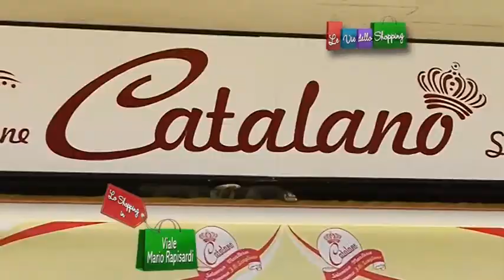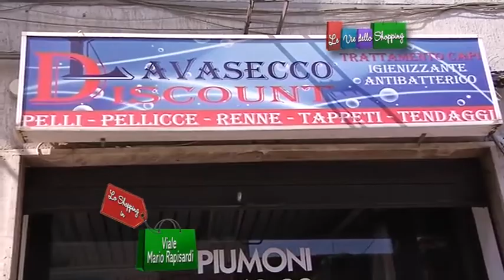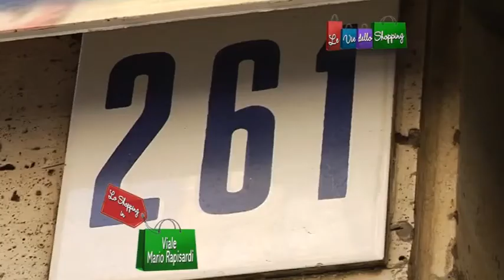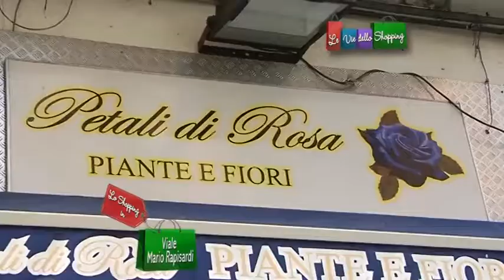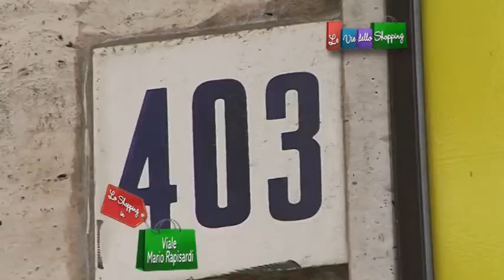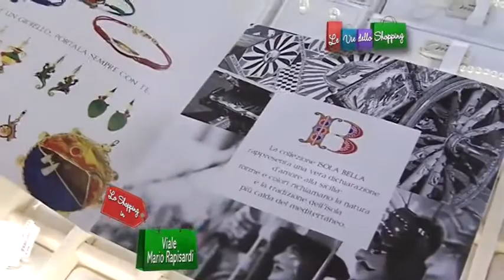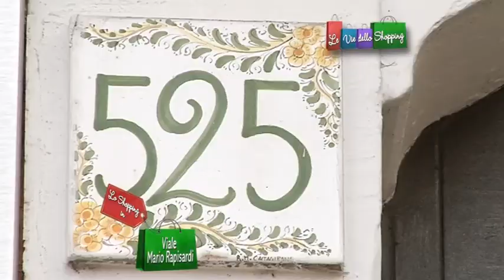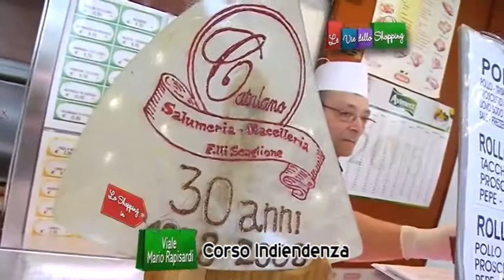VIALE MARIO RAPISARDI 9° PUNTATA